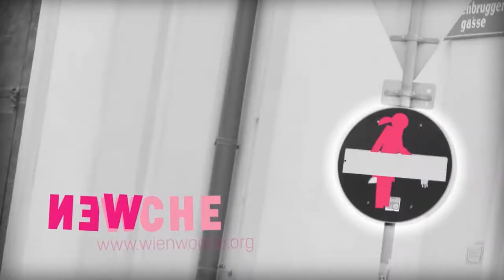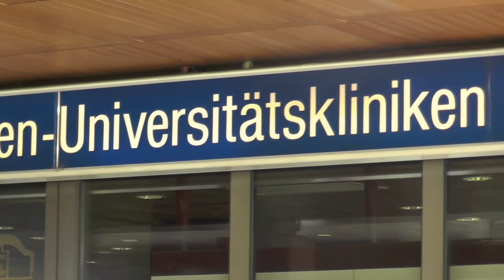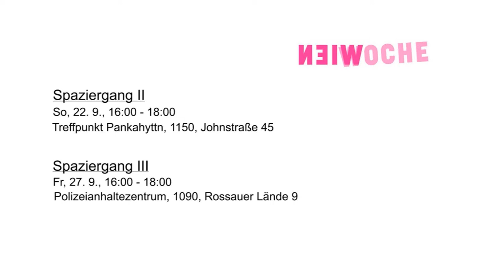Wienwoche 2013 - Gehörgänge, Spaziergang 1 _ 14.09.2013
Am 14. September fand der erste Stadtspaziergang der Gruppe Gehörgänge im Rahmen der Wienwoche statt. Er führte von der Geburtenstation im AKH über das alte AKH, das Polizeianhaltezentrum an der Rossauer Lände über die alte ÖGB-Zentrale bis zum neuen Verfassungsgerichtshof an der Freyung.
Die Themenvielfalt reichte von der Staatsbürgerschaftsproblematik von in Österreich geborenen Kindern über Gewerkschaftskämpfe hin bin hin zur Frage nach inklusiver Demokratie für alle.

Der nächste Spaziergang findet am 22.9. statt und startet um 16°° bei der Pankahyttn im 15. Bezirk.

Im Vorfeld kann man sich alle Audiobeiträge unter herunter laden.
Wer kein eigenes Audiogeräterät mitbringt, bekommt vor Ort eines.

Alle weiteren Infos zum Programm der Wienwoche sind zu finden.